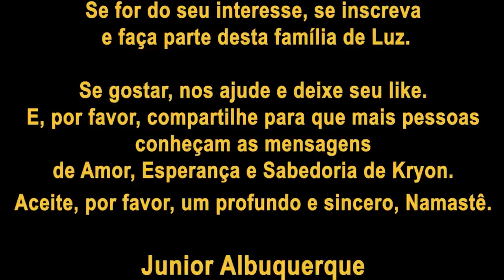KRYON do Serviço Magnético | O Eu Sou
Junior Albuquerque